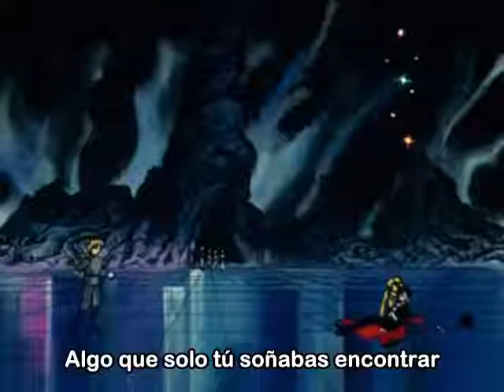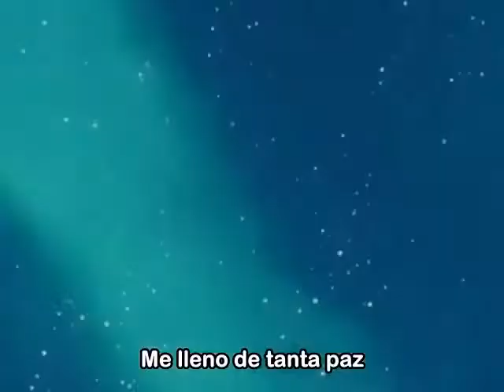Resplandeciente Cristal de Plata | Marisa de Lille (Canción Sin Diálogos)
Sailor Moon - El despertar de la princesa Serenity

Español Latino - Con Letra.